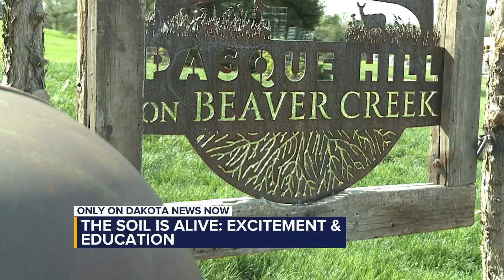Retired soil conservationist gives back to area students, groups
Mary Lou Lacey is a retired soil conservationist and has been helping at Pasque Hill on Beaver Creek to share her knowledge with future generations.